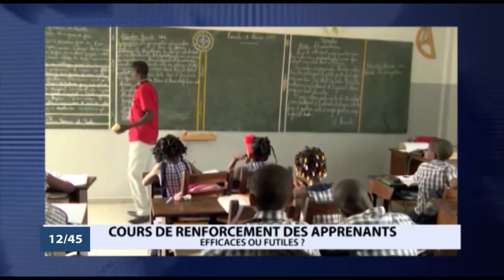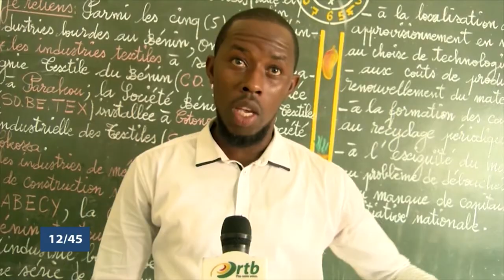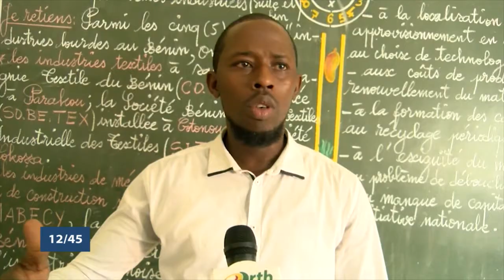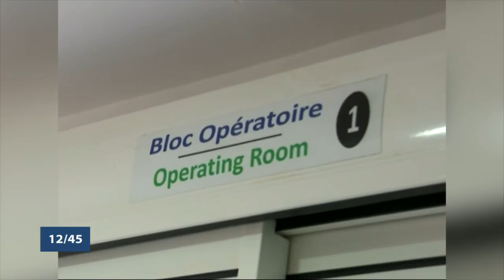Le 12 45 du jeudi 04 avril 2019 avec Nadège SANNY